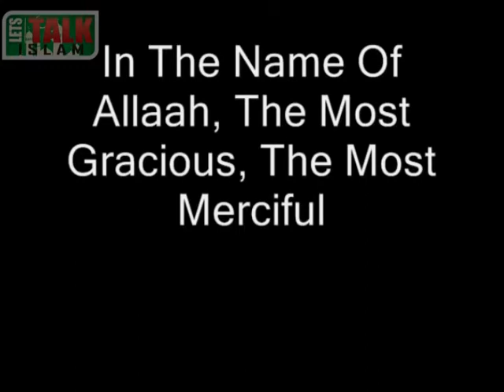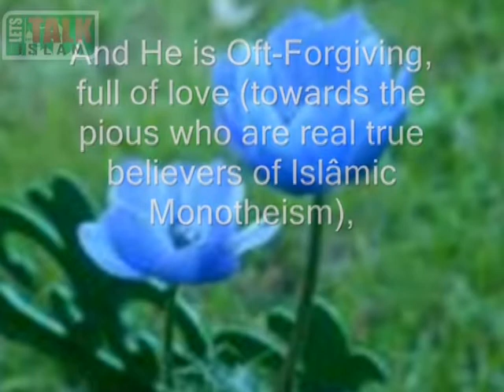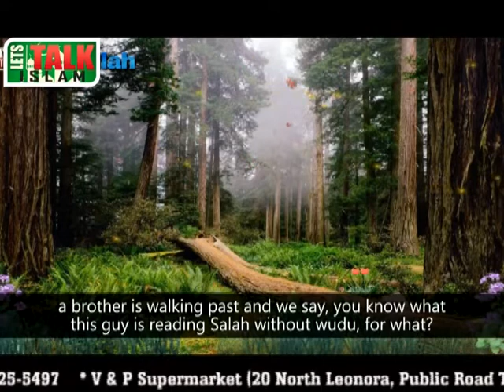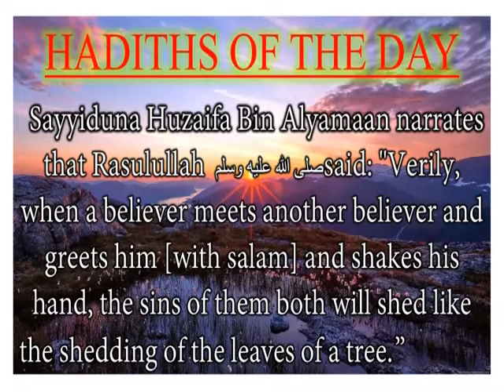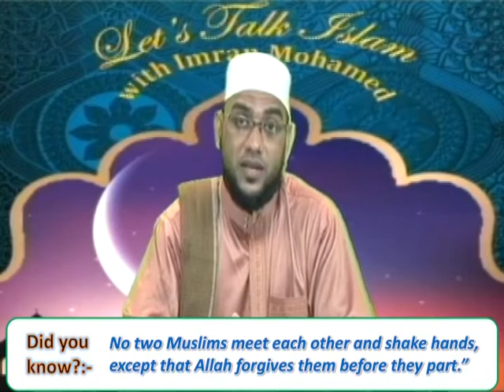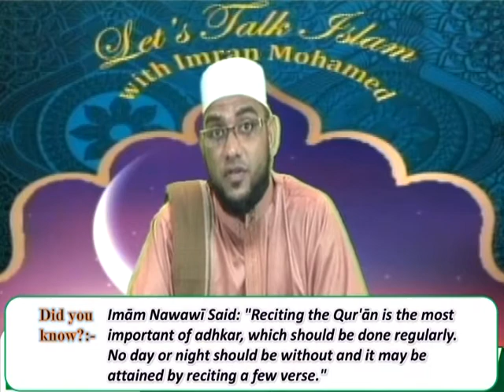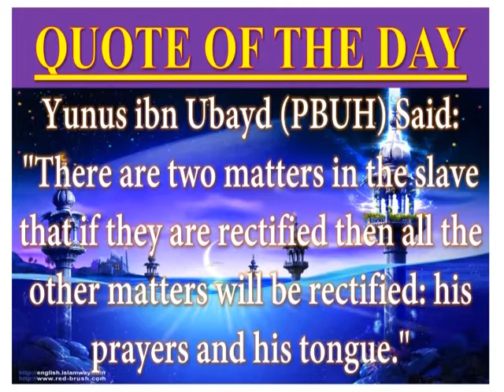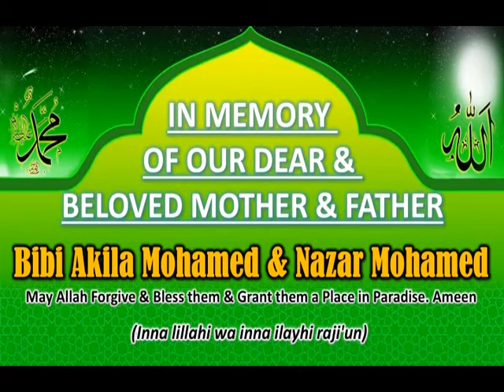Let's Talk Islam with Imran Mohamed - Episode 28th Sept 2020 Special Presentation by Imran Mohamed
Let's Talk Islam with Imran Mohamed - Episode 28th Sept 2020
Special Presentation by Host & Presenter Imaam Imran Mohamed